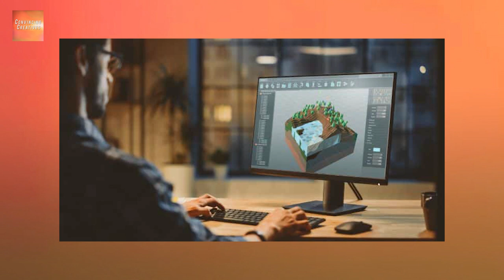Kynan Pearson: CONVINCING CREATIVES 047 - "Designing Metroid Prime & Donkey Kong Country Returns"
Kynan Pearson is a video game designer who has worked with Nintendo on titles such as Metroid Prime 2: Echoes and Metroid Prime 3: Corruption. Pearson was the lead designer for Donkey Kong Country Returns developed by Retro Studios. Pearson has also developed for Halo 4. Pearson brings passionate creativity and thoughtfulness into his design and approach for the games he works on to truly bring them to life.

(PS: Leave us an iTunes review for good internet karma!)